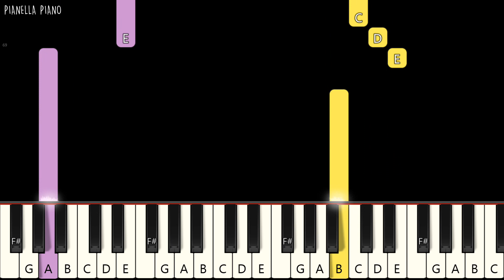twenty one pilots - Heathens | EASY Piano Tutorial by Pianella Piano